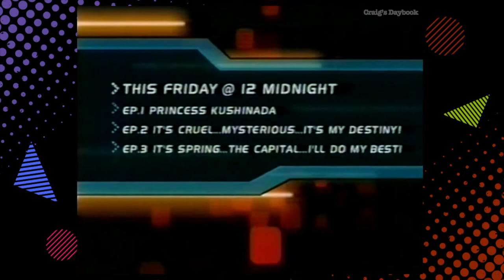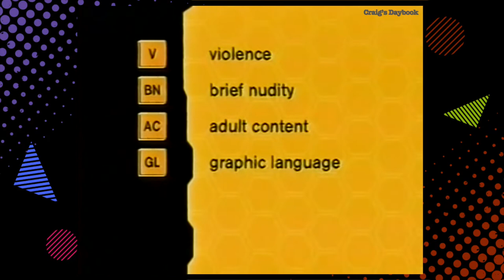Retro 2002 - Action Channel - Promos, Feature Intro - Cable TV History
A few minutes from the Action Channel from Encore in 2002. A promo for the next film, Demolition Man, and for Animidnight, a block of late night programming that showcased anime. Plus the channel's Feature Presentation intro.